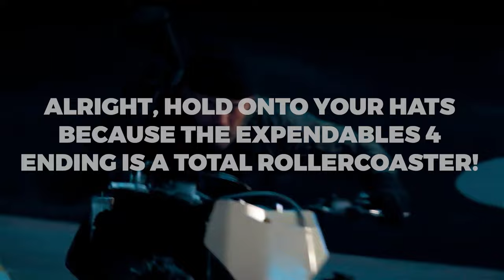Expendables 4 Ending Explained: Barney's Mystery Explained!